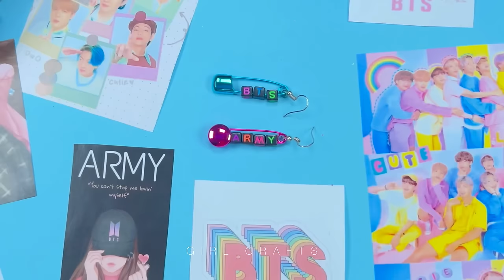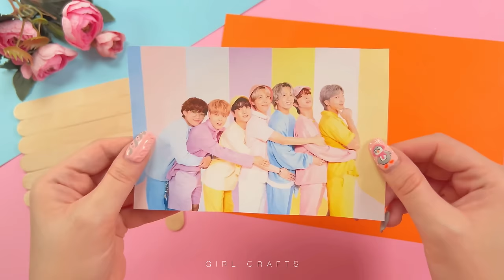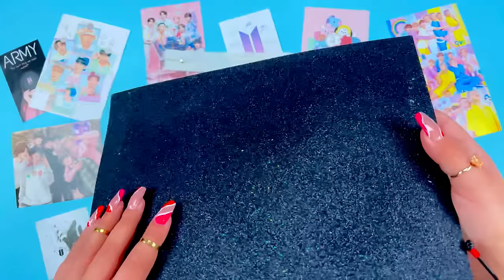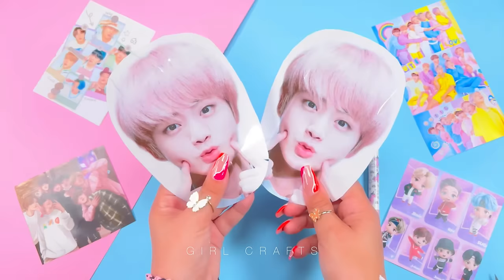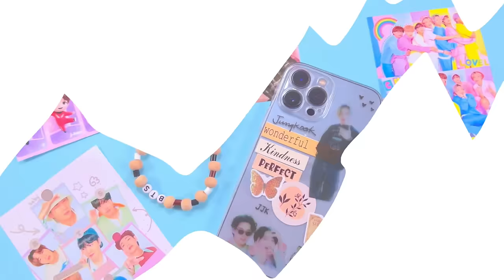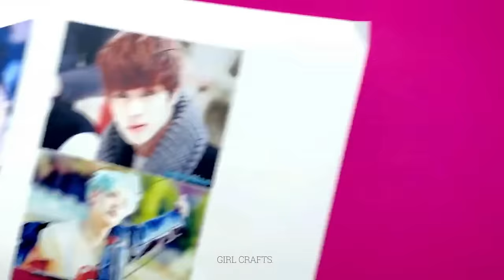9 DIY BTS CRAFTS - BTS Army Craft Ideas - Pen Decor, Phone Case, Bookmark, Fidget Toy and more...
9 DIY BTS CRAFTS - BTS Army Craft Ideas - Pen Decor, Phone Case, Bookmark, Fidget Toy and more...

00:00 BTS Pencil Decor Idea
00:21 BTS ARMY Earring Idea
00:39 Squishy BTS Fidget Toy
01:15 BTS Photo Decor Idea
03:25 BTS Pencil Case
03:55 Jin Fidget Toy Idea
04:47 BTS Pencil Case
05:37 BTS Bookmark Idea
07:20 BTS Photo Frame Idea